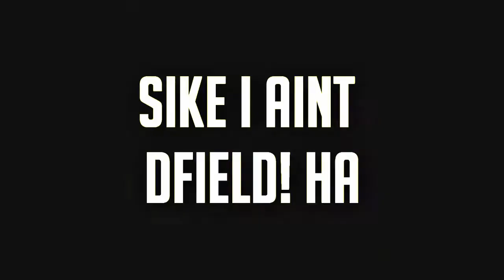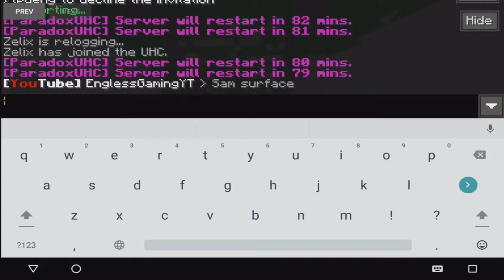UHC GOD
I am the god of UHC, STEP ASIDE

► Basic Info
- IP: Private

► Music
-  Get Blazed (Desembra)

► Thumbnail
- AvioGray